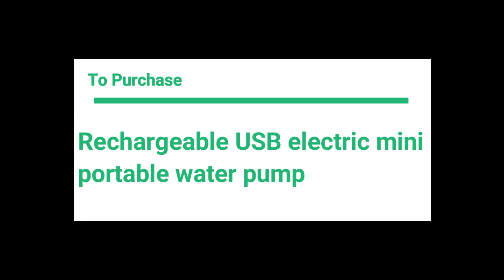Wire Less Rechargeable Mini Portable Water Pump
Web Camera
Lavalier Mic
Microphone Stand